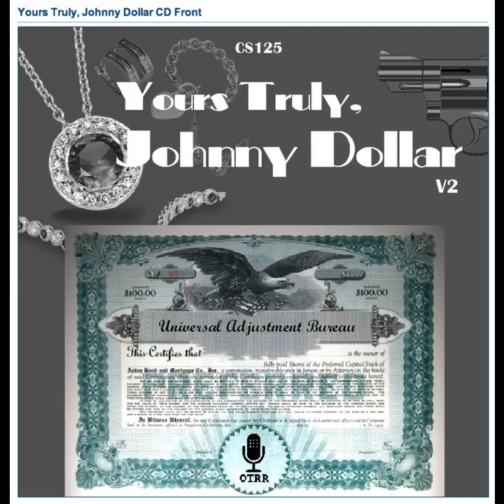Yours Truly, Johnny Dollar - 560926 484 The Meg's Palace Matter - Ep 3